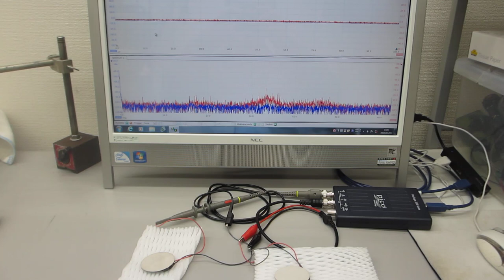オリジナル超音波発振制御プローブの開発技術（表面弾性波の伝搬制御技術）